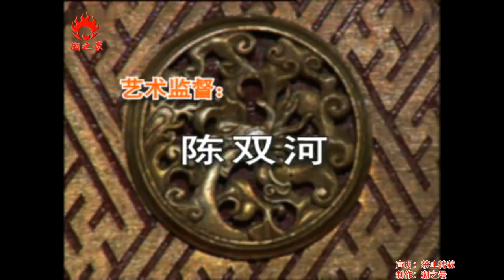潮剧《李元霸》下集（全中文字幕） 中国福建东山潮剧团 /Teochew Opera/潮劇全剧/งิ้วแต้จิ๋ว/HD720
中国福建东山潮剧团
♡感謝您留下喜歡和訂閱♡
Subscript for more  Opera.
Welcome to the Teochew Opera World!
เจ้าโอเปร่า